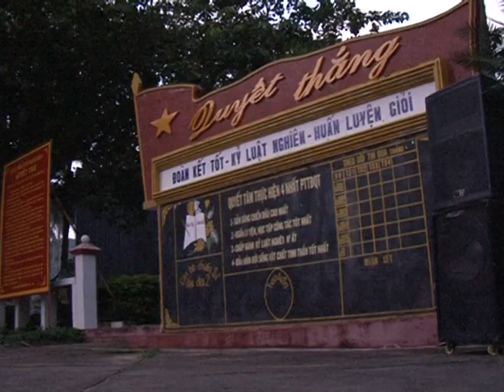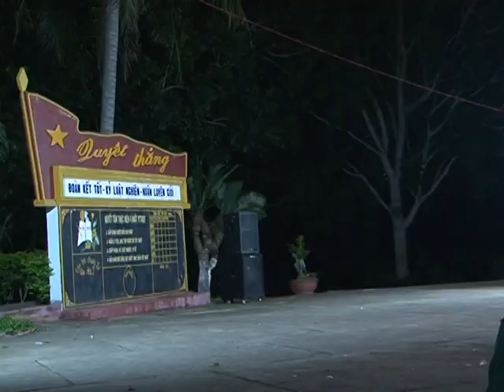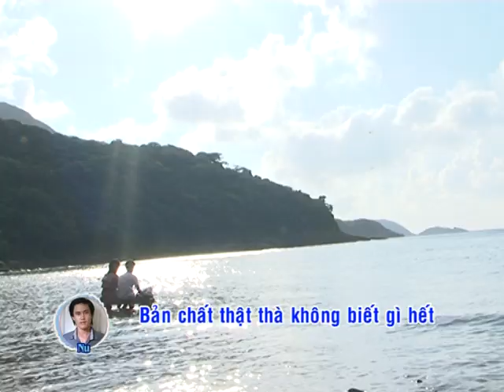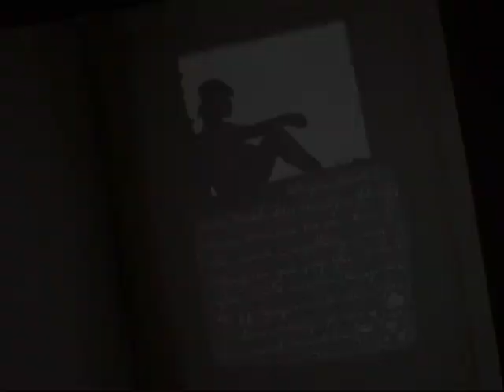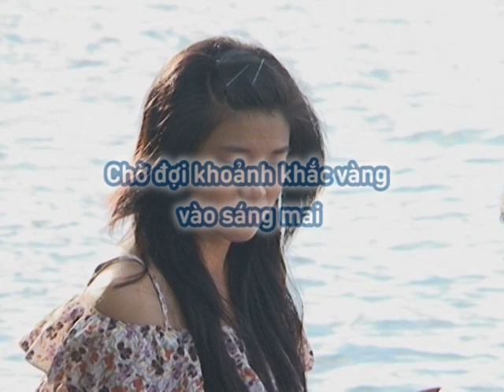Hành Trình Kết Nối Những Trái Tim -Tập 166: Nơi tình yêu ở lại